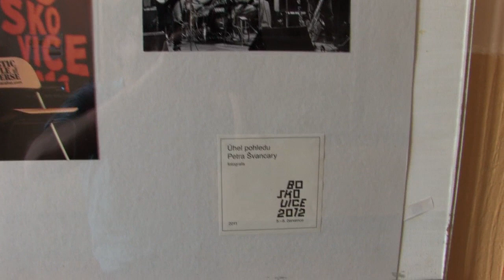Vernisáž výstavy fotografií festivalu Boskovice